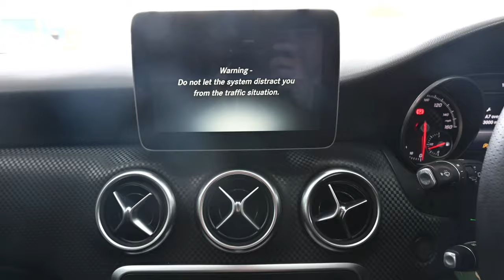BEEHIVE CARS MERCEDES A CLASS LL66 KYJ